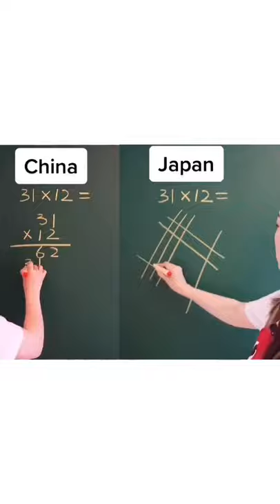china vs japan || mathematics challenge